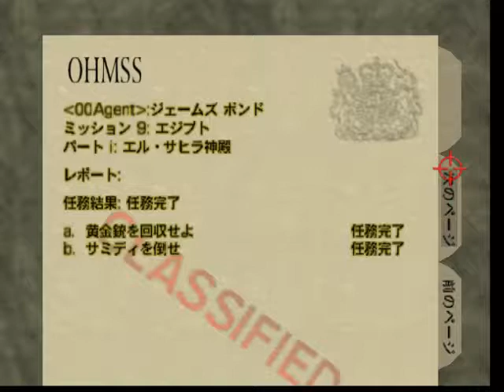ゴールデンウィークN64100％ウォークスルー00エージェントコントエジプト Goldeneye N64 100% Walkthrough 00 Agent Egypt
全100％のビデオゲームのチュートリアル2018 Full 100% Video Game Walkthroughs 2018 ゴールデンウィークN64100％ウォークスルー00エージェントコントエジプト Goldeneye N64 100% Walkthrough 00 Agent Egypt